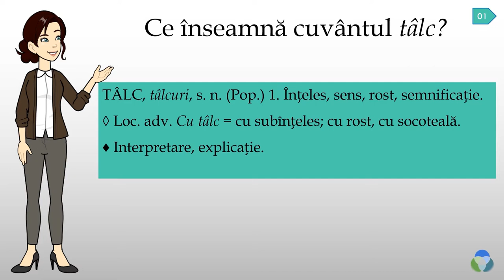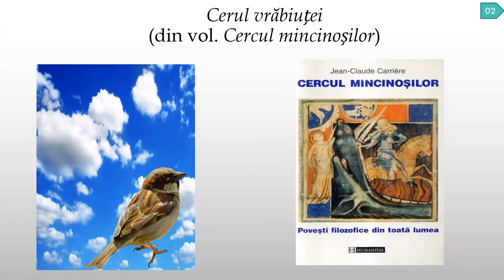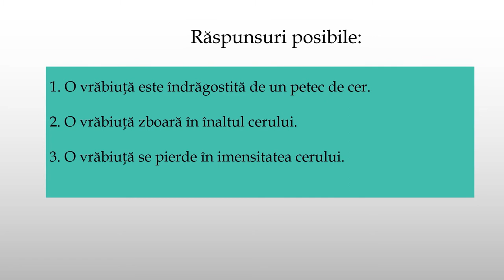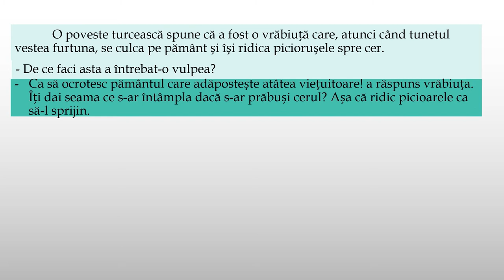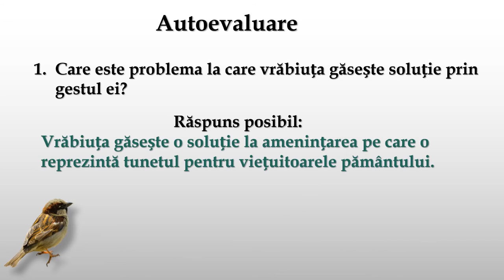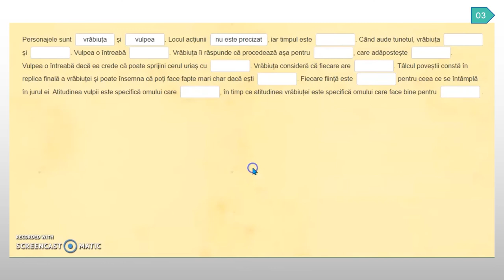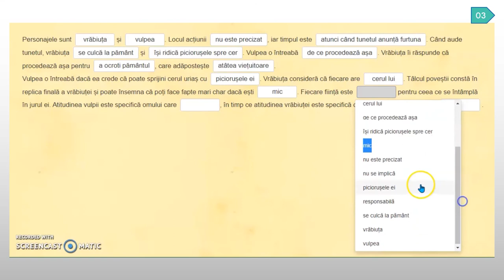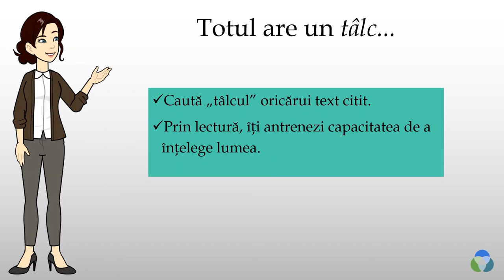Textul narativ. Povestea cu tâlc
Resursa educațională vizează domeniul „Lectură”, cuprinzând exerciții de exerciții de lectură predictivă și de formulare a unor tipuri de inferențe pe baza unui text narativ.
Conținuturile abordate sunt:
Strategii de comprehensiune inferențe simple (relații cauză-efect, problemă-soluție; predicții);
Această resursă poate fi folosită atât în activități față în față, cât și online, în regim sincron și asincron. Organizarea și desfășurarea activității de învățare:
A. Înainte de vizionarea videoclipului
Profesorul discută cu elevii despre poveștile cu tâlc și despre modul în care se înțelege o poveste cu tâlc: se transmite o lecție de viață printr-o poveste simplă, care se cere descifrată pentru a-i descoperi tâlcul sau înțelepciunea transmisă.
B. Vizionarea videoclipului
Varianta 1
Elevii pot viziona individual videoclipul cu indicația de a nota răspunsurile la întrebări și a rezolva exercițiul interactiv din final. În discuțiile online sau față în față, profesorul răspunde la întrebările/ neclaritățile elevilor.
Varianta 2
- Profesorul folosește videoclipul ca material-suport pentru derularea activității, cu opriri succesive pentru a permite elevilor să răspundă oral și/ sau în scris la întrebări.
- Profesorul poate opta pentru versiunea lecturii audio din videoclipul inserat cu întrebări
C. După vizionarea clipului
- Profesorul inițiază o discuție responsabilitatea fiecărui individ de a face tot ce îi stă în puterea pentru ocrotirea vieții și a celorlalți.
- Mesajul textului se concentrează în jurul ideii de responsabilitate individuală, nimeni nu este prea mic sau prea slab pentru a face ceva bun sau a înlătura un pericol. Se pot cere exemple de la elevi cu acțiuni concrete pe care ei le pot face pentru soluționarea unor probleme din mediul lor de viață (de exemplu: agresivitatea, poluarea, hărțuirea etc.) Resursa educațională poate fi valorificată într-o activitate de 25-50 de minute pentru  dezvoltarea a strategiilor de comprehensiune prin predicții și inferențe.
text narativ